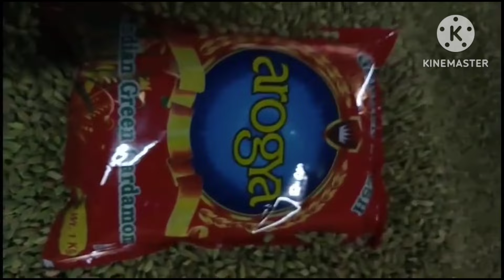How to start elaichi business |green elaichi | How to buy best Elaichi ?| Only whatsapp:-8582813123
ALI ELAICHI AGRO INDUSTRIES.
WE PRODUCED ALL TYPE GREEN CARDAMOM/ GREEN CARDAMOM /GREEN FRESH ELAICHI.
WE SUPPLY ALL OVER INDIA AND JOIN PARTNER FLIPCART,AMAZON .
IF YOU WANT TO BUSINESS PLEASE CONTACT MY WHATSAPP.
how to start elaichi business,
elaichi business,
best quality elaichi how to buy?
buy elaichi online
green elaichi business from home,
ali elaichi wala,
green elaichi kaha our kaise milega?
# start business from home.
order only whatsapp.